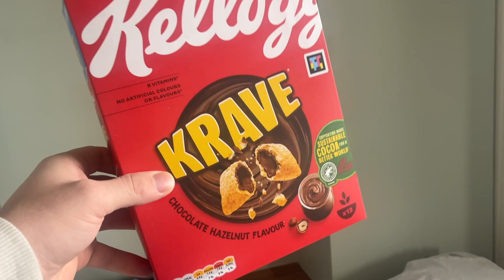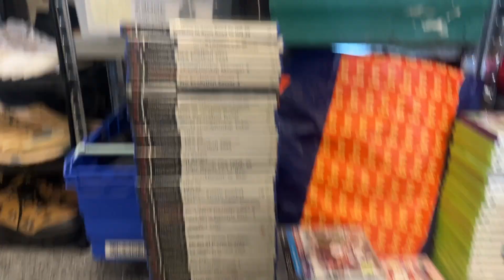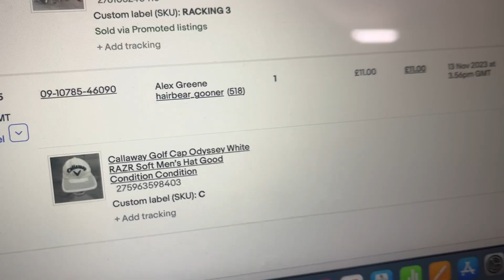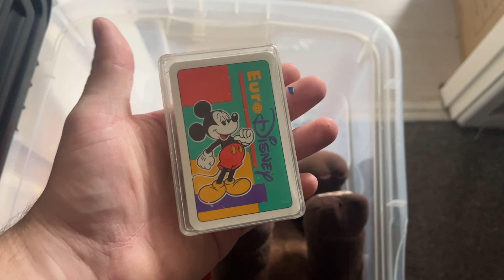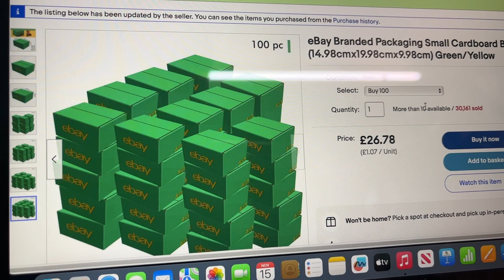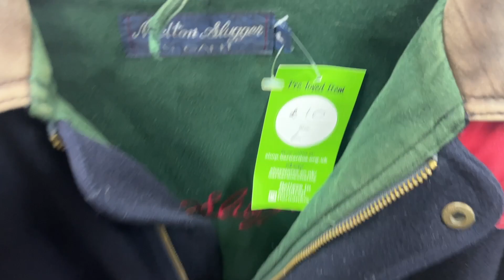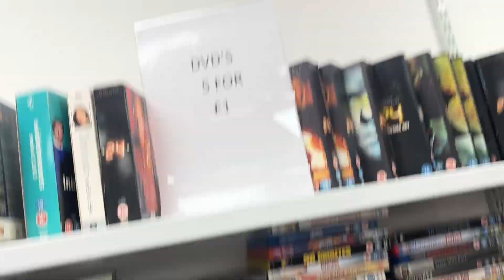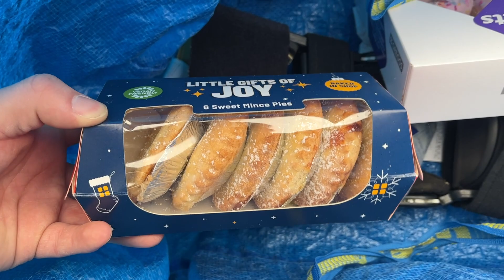Is Reselling REALLY Dead?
I think this video proves that reselling is NOT dead, you can still make money buying and selling from charity shops, and sells flying in DUE TO Q4 BOOM!

I am UK Reseller, and in todays video we visit a car boot sale trying to find them BARGAINS to flip on eBay and make a living and pay them bills. Let’s hunt and see what treasure/gold we can find